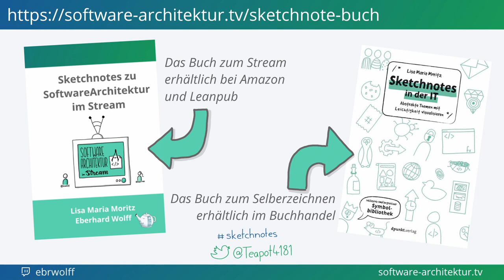Ankündigung Das Spotify-Modell gibt es gar nicht.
Spotify ist nicht nur eine beliebte Anwendung zum Streamen von Musik, sondern hat auch das Spotify-Modell aus der Taufe gehoben. Dieses Modell ist mittlerweile zu einem wichtiger Ansatz für agile Software-Entwicklung in größeren Projekten geworden. Bei genauer Betrachtung stellt sich aber heraus, dass die falschen Teile dieses Modell kopiert werden. Was die meistens unter dem Spotify-Modell verstehen, hat es vermutlich nie gegeben und ist dort sehr sicher nicht mehr im Einsatz. In diesem Stream diskutieren wir die verschiedenen Aspekte des Spotify-Modells und die Missverständnisse rund um diesen Ansatz. Dann geht es um die Gründe für diese die Fehlinterpretation und um die Frage, ob sich das Modell dennoch lohnt.